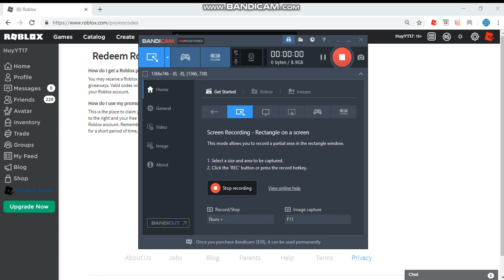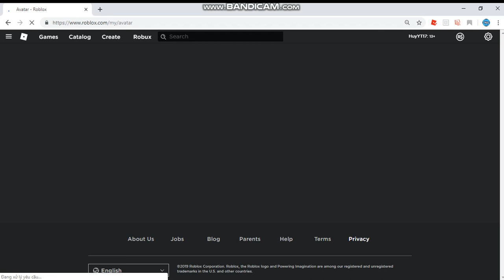Roblox Promo Code #3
Code: ROBLOXIG500K
Disc: Itz Huy#9844
Disc Fan club: ewWRh4